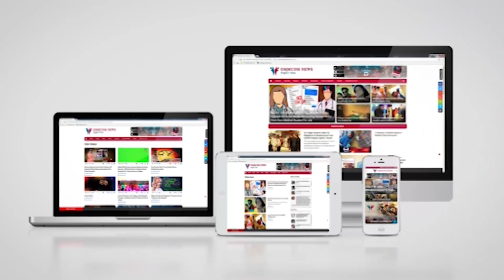Paralakhemundi ACF Critical In Fire At Official Residence